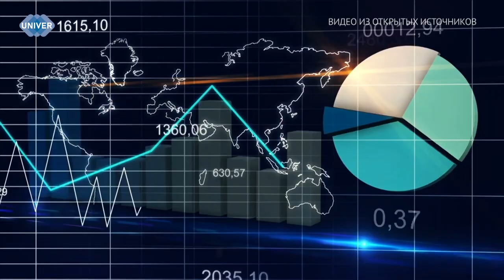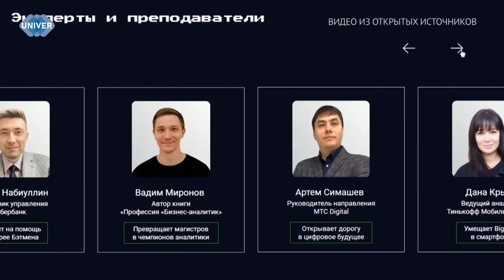ПЕРВАЯ В РОССИИ МАГИСТЕРСКАЯ ПРОГРАММА ДЛЯ БИЗНЕС АНАЛИТИКОВ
Хочешь сменить свою сферу деятельности, узнать больше об IT-сфере, запустить свой стартап и пройти стажировку в лучших российских и мировых компаниях? Присоединяйся! Cовсем скоро стартует первая в России магистерская программа «Управление бизнес-аналитикой в IT». Обо всём подробнее узнаете в нашем сюжете.